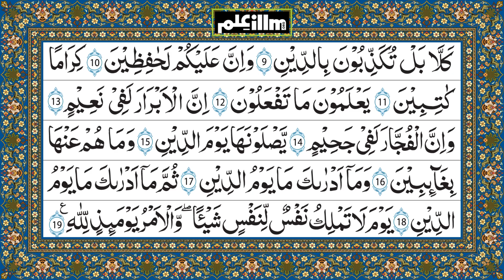Surah Al-Infitar (The Sword) | The Chapter of Swords | Surah 82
Surah Al-Infitar of the Glorious Quran reminds the people that Allah has given human being a wonderful proportionate shape, but they and the whole universe are totally dependent upon Allah. The creation has a purpose and the Day of Judgment will come.

Reliable educational information portal Bringing Quality Educational Institutes for those who need quality education